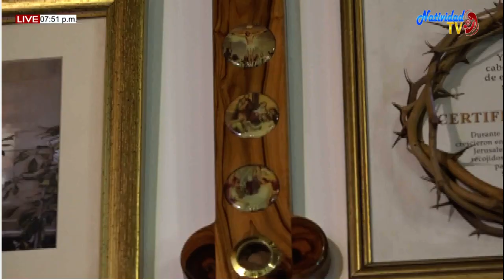EUCARISTÍA MARTES (22/09/20) XXV DEL T.O. PBRO. JOHAN PACHECO